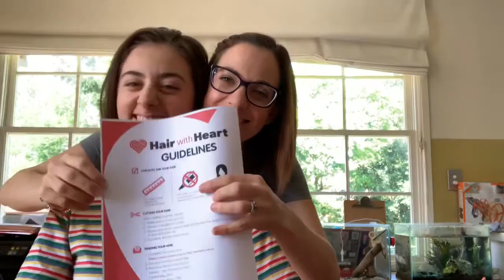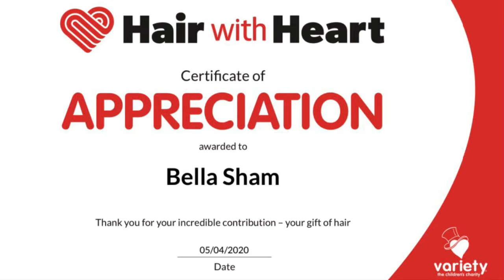Hair with Heart ❤️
I'm chopping my hair and need your help!
I have made the decision to make a difference by cutting and donating my hair to be made into a wig for someone who has lost their hair due to a medical condition.

Wigs cost families up to $6,000, lasting 1-2 years, meaning families can spend tens of thousands of dollars on the purchase of wigs throughout a child’s youth. By making a donation to Variety - the Children's Charity, you can help provide a wig or other vital equipment to a child in need. Thank you for helping kids in need.